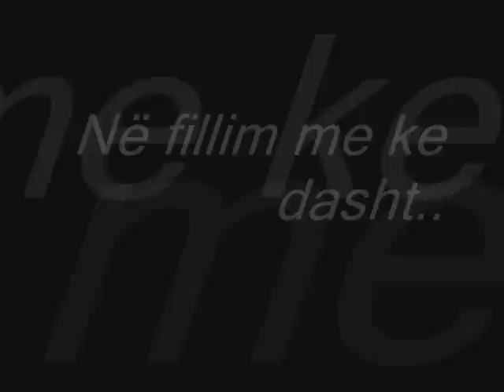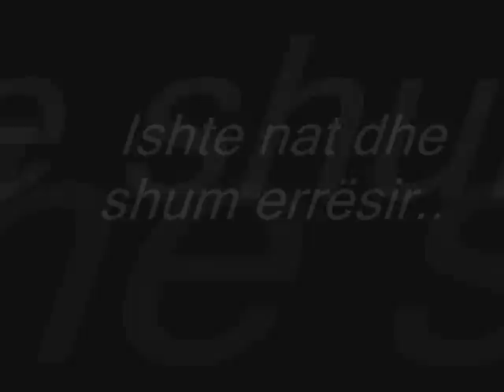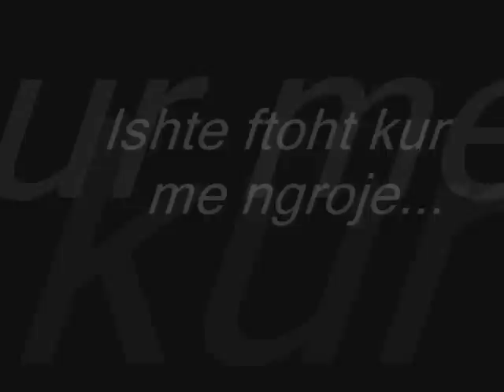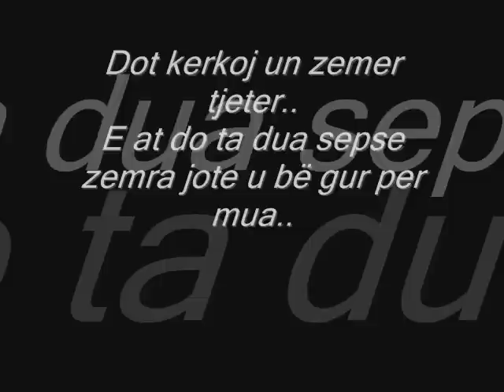Liridona Rrahmani esht von te kerkosh falje.